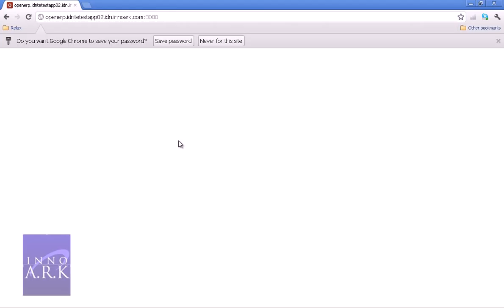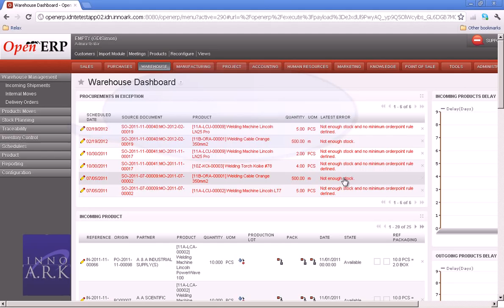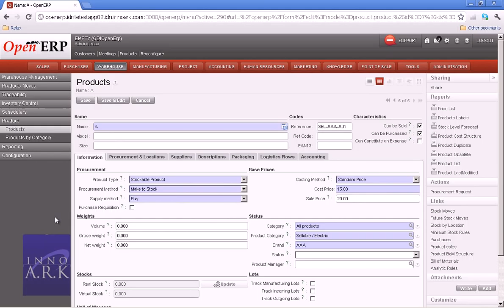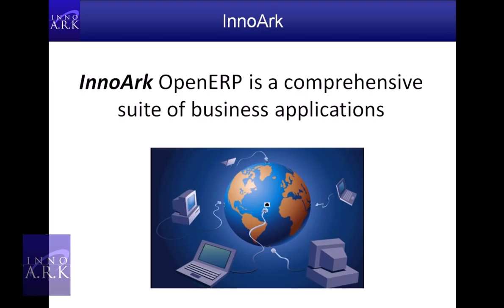InnoArk OpenERP - Product and BOM Master